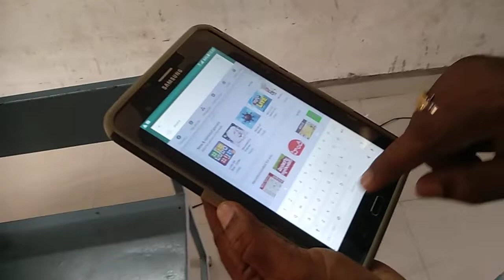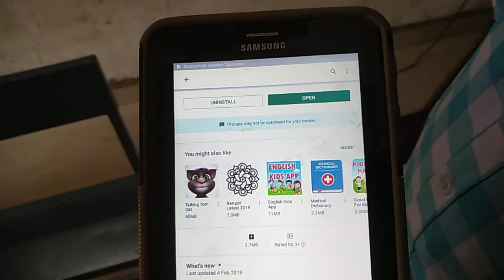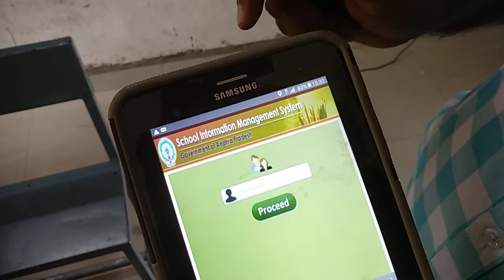Update eHazar app from Google play store